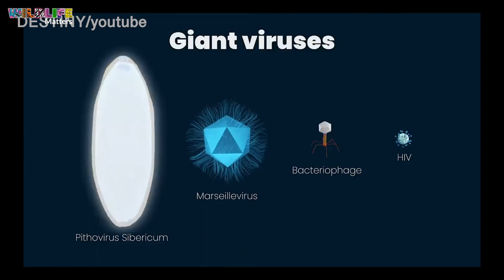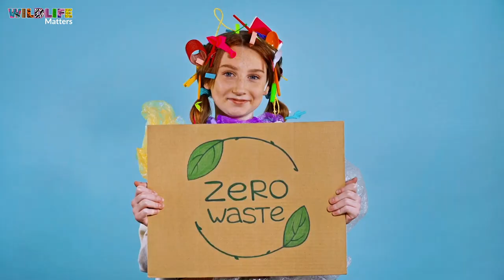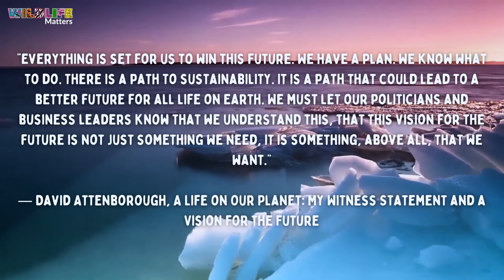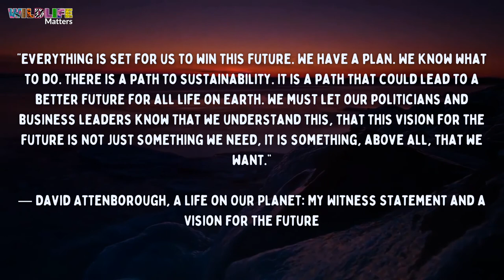This is your basic guide to understanding climate change